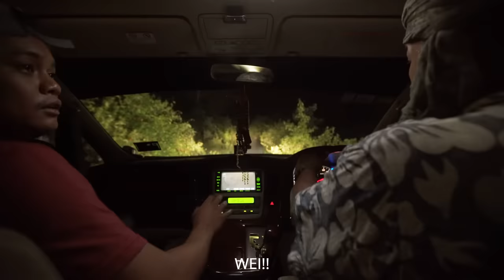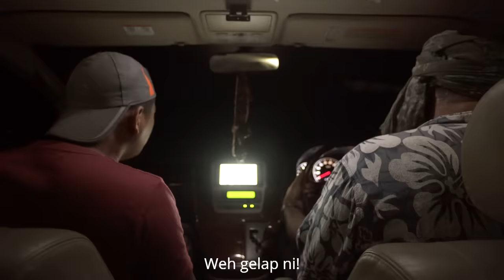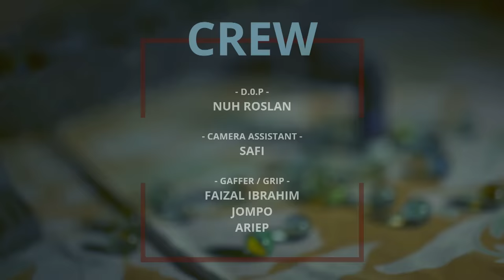MISTERI RUMAH KEBAYA MERAH - FULL VIDEO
dapatkan Lavina di kedai berdekatan anda,
atau hubungi